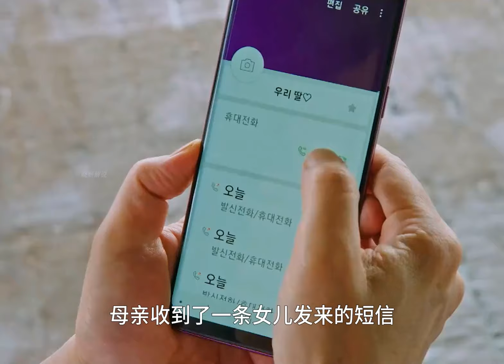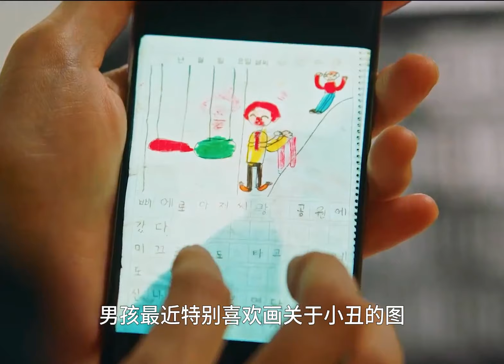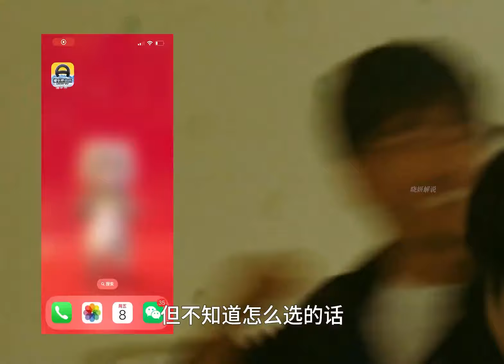男人只因喜歡孩子就將孩子囚禁在家中#上熱門